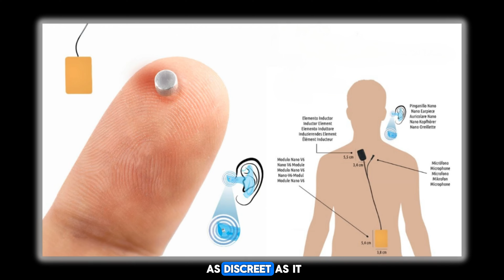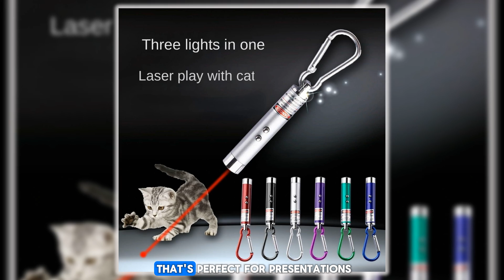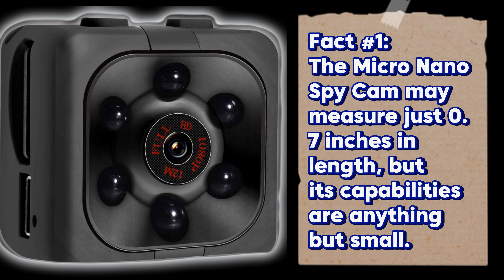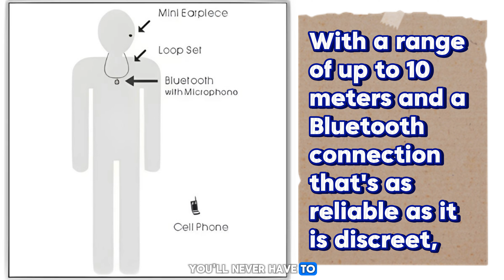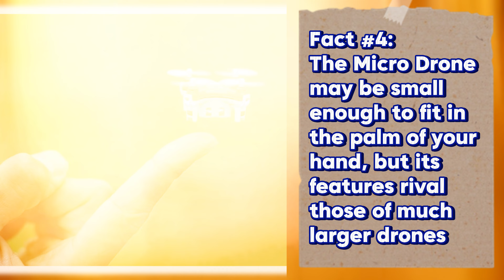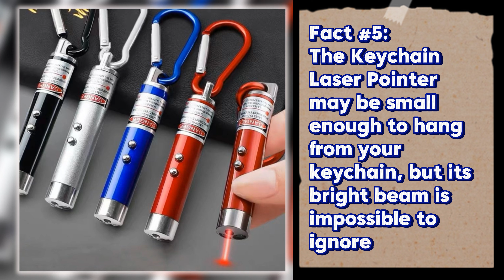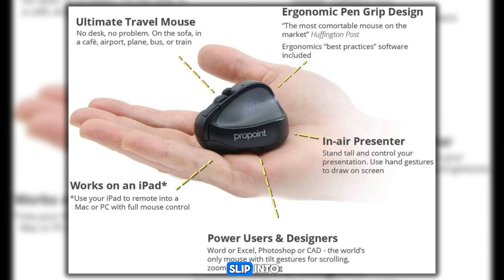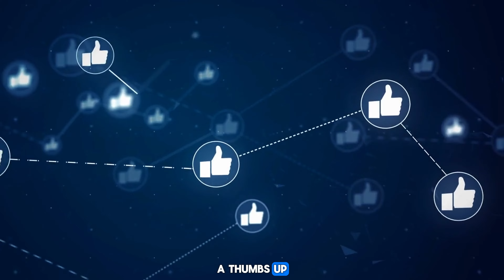Tiniest Tech Ever Sold On Market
Are you ready to explore the world of micro technology? In this video, we take a look at some of the tiniest gadgets ever sold on the market. From miniature cameras to ultra-small smartphones, these devices pack a lot of power into a tiny package. Join us as we marvel at the incredible engineering that makes these tiny tech wonders possible.

If you're a fan of all things small and techy, this video is a must-watch! Don't miss out on the opportunity to see some of the smallest gadgets ever created.